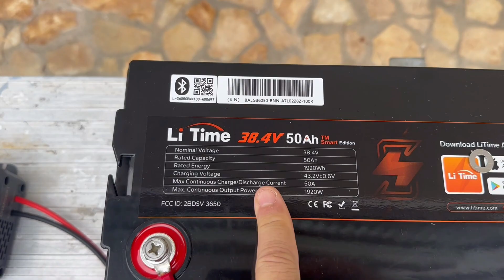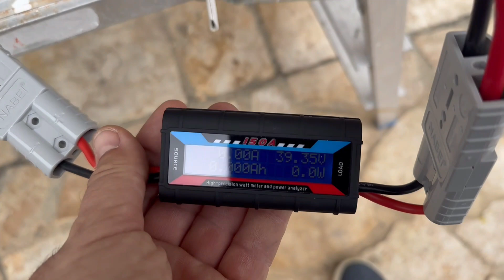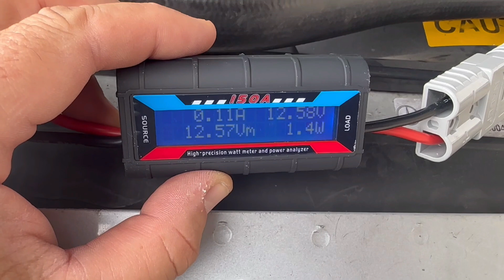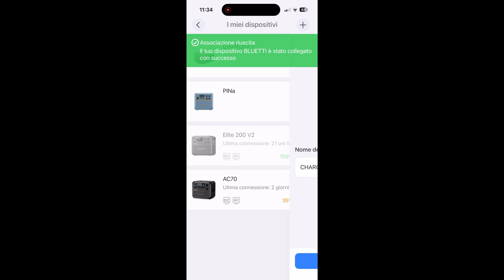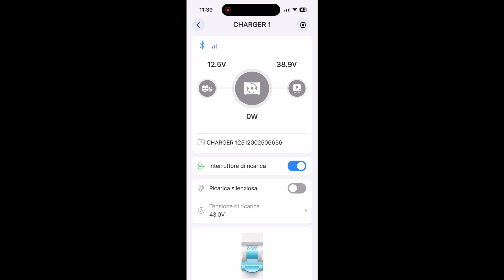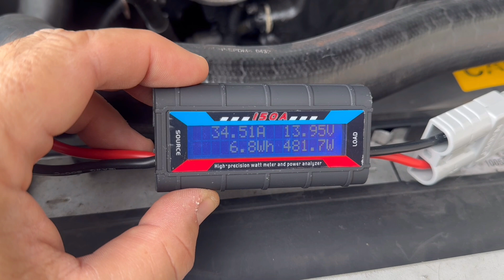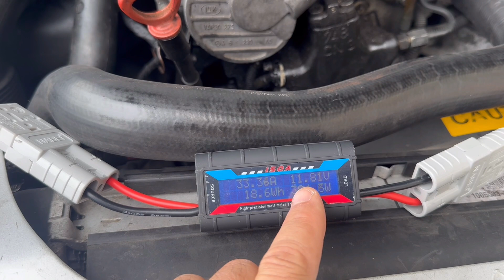Batteria 24V/36V per il Motore di Prua? Il Sistema di Ricarica Bluetti Charger 1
In questo video metto alla prova il Bluetti Charger 1, usato come caricabatterie compatto e intelligente perfetto per chi vuole ricaricare in navigazione le batterie del motore di prua da 24V o 36V.
Ho realizzato un test reale a casa, mostrando come collegarlo, come impostare i parametri corretti e come sfruttare al massimo le funzioni dell’app Bluetti per monitorare la ricarica in tempo reale.

Vedremo insieme:
⚙️ Come utilizzare il Bluetti Charger 1 con una batteria LiFePO4 da 36V
⚡ I settaggi per ottenere una ricarica efficiente e sicura
📱 Come configurare e usare l’app Bluetti passo dopo passo
🚤 Consigli pratici per l’uso a bordo, perfetti per chi pesca in mare

Se ti piacciono i miei tutorial di pesca e impianti elettrici di bordo, iscriviti al canale e attiva la campanella 🔔 per non perdere i prossimi video su ecosandagli, batterie, energia a bordo e accessori tecnici per la pesca in mare.